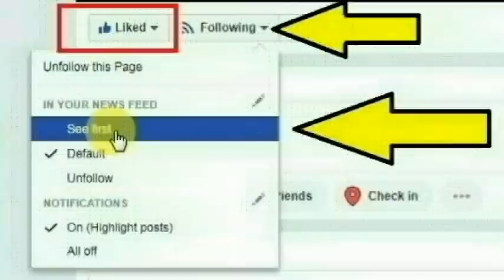மதுரை மாவட்டம் திருமங்கலம் மாயாண்டி நகரை சேர்ந்த அருள்செல்வி செய்ததை பாருங்க | Thoothupura